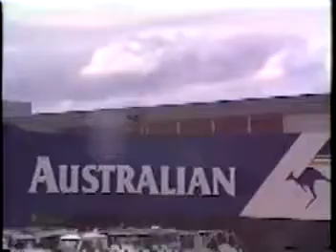1988 Trip #4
Connie and Haley at the Airport in Melbourne